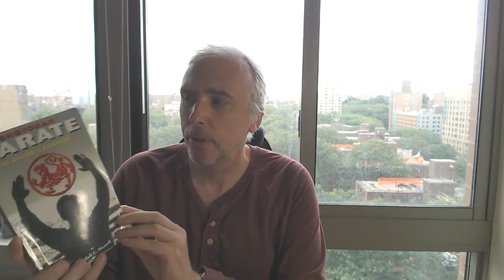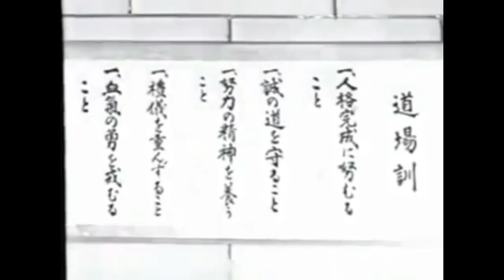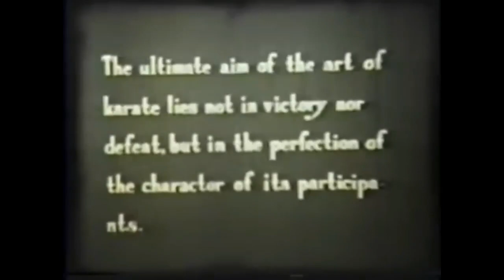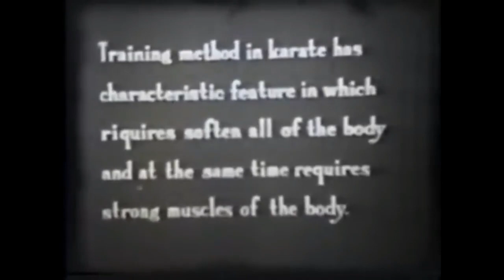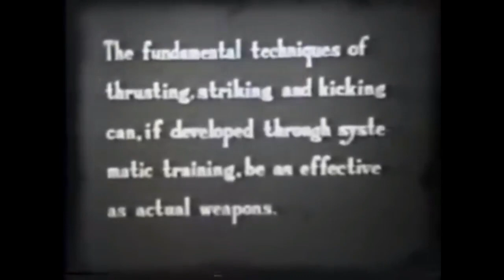Karate-Do 1954 JKA Film Recreated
In 1954 the JKA with the blessing of Gichin Funakoshi himself undertook to produce a film that would introduce Karate to worldwide audiences.  The title of the film was "Karate Do" and it featured all of the JKA's then superstars.  Over the next 60 or so years the movie was cut up and repackaged in various forms and formats.  To give two examples, the individual kata from the movie can be often seen on Youtube as standalone featurettes; and in the late 1980's / early 1990's Don Warriner used parts of it to create his misnomered "JKA Masters 1960's" tape.  For what it's worth, Warriner's commentary that he added to the film is pretty good.
I believe that this is the first time in the long time that this film can be seen in its entirety.  I pieced it together from available sources and compared with my research concerning the film, and am pretty sure that it now reflects the original intent of the producers.  However, if I am incorrect, please let me know.  I deleted Warriner's audio commentary as it appears to fall under a copyright, so a large part of the film is without an audio track.

Essentially, there are two parts of the film: the beginning introductory part and the rest of the movie which presents technical aspects of karate. Some interesting things:
5:20 Start of the film and beginning of the introductory part
19:21 Start of the technical part
54:14 Beginning of kata part